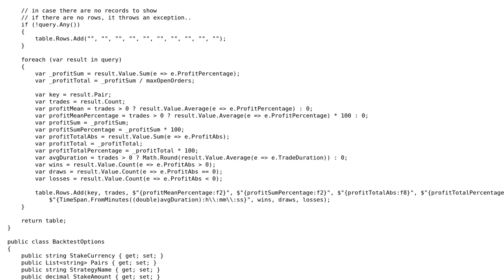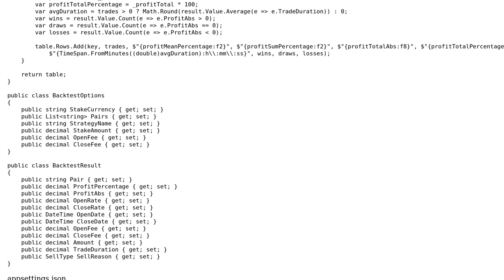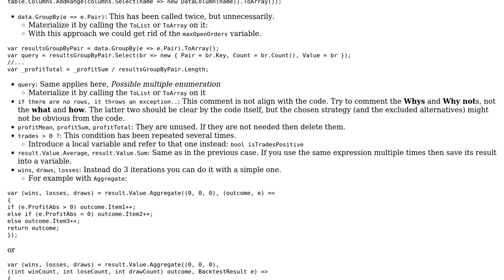Code Review: Making DataTable results more readable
With thanks & praise to God, and with thanks to the many people who have made this project possible! | Content (except music & images) licensed under CC BY-SA | Music | Images & others | With thanks to user Peter Csala user nop and the Stack Exchange Network Trademarks are property of their respective owners. You are responsible for your own actions.